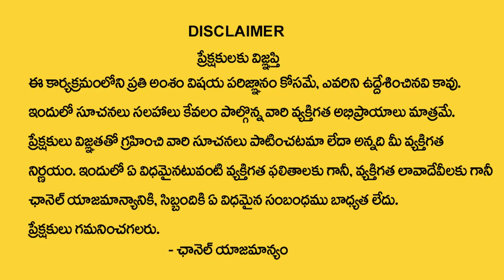కాళ్ళకి నల్లదారం కట్టుకుంటే ఏమౌతుందో తెలుసా | Sri Nittala Kiranmayi Dharma Sandehalu